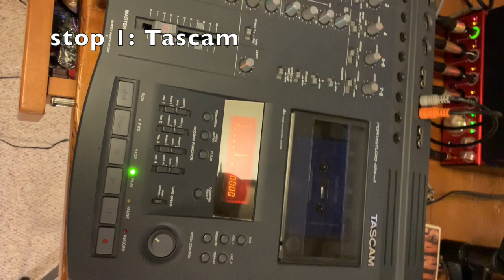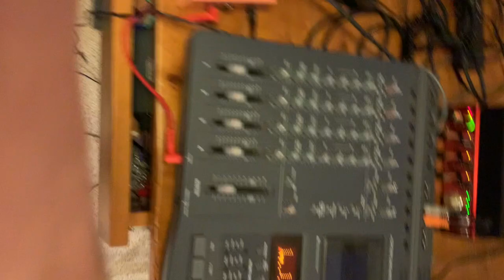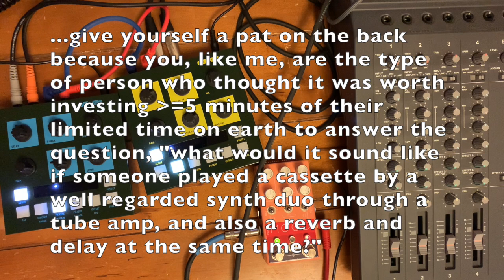Visible Cloaks (lo-fi live ambient cassette remix) | Oto Bim BAM, Tascam, MOOD, Blues Jr, Modular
Ever wondered what it would sound like if you played a cassette from a well regarded synth duo through the headphone out on your tascam into a modular filter and then into a tube amp...while at the same time running it through a classy, French reverb and delay?

Me too!